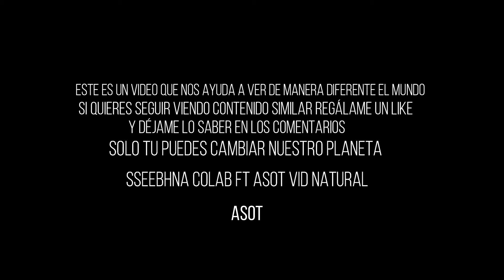KhoMha ASOT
KhoMha - Tierra

A State Of Trance

KhoMha - Tierra [8D Audio]🎧 Use headphones for this video to hear the 8D audio! Subscribe to the A State of Trance YouTube channel Follow the ASOT Episode playlist Like an earth-cracking tremor of a KhoMha magnitude, ‘Tierra’ is a deeply rooted anthem any dance music lover can rely on. Forming the foundation of a sound able to move heaven and earth, this record marks a patch of solid ground many a Trance fan have been calling home since its premiere at A State Of Trance 850 Utrecht. Connect with A State Of Trance